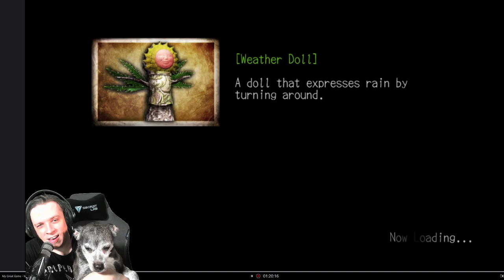ROD PLAYS DEADLY PREMONITION! ► EPISODE 13